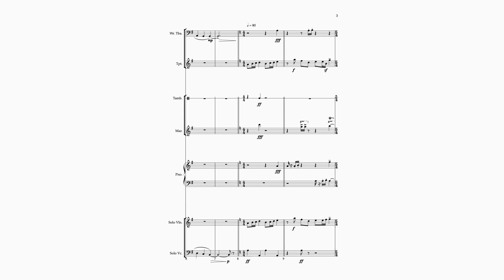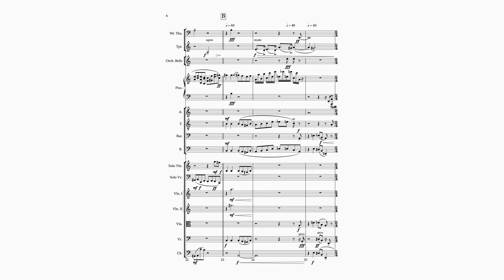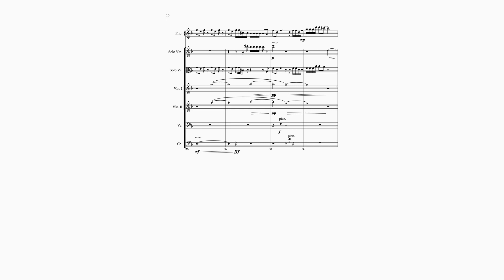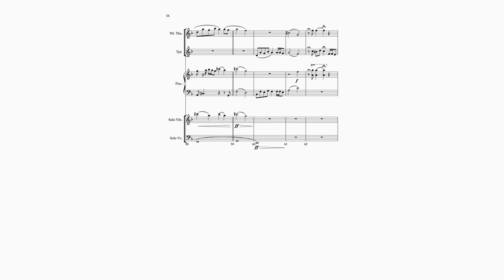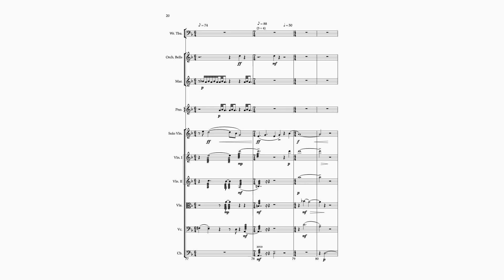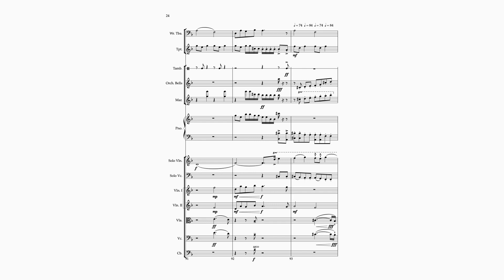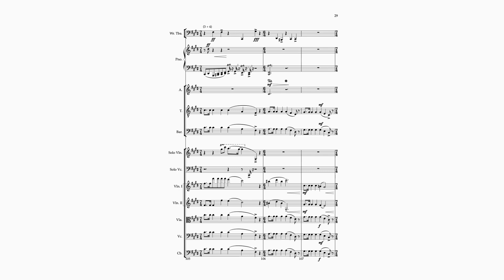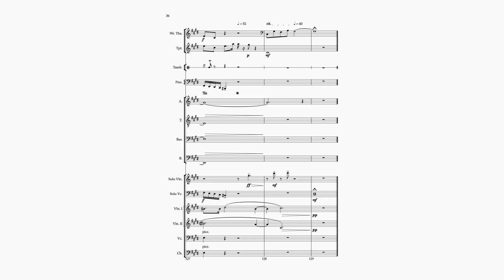20-3. Symphony XIII: Movement Three - Rondo Plus (Finale); ה׳ ישמרך מכל | Hillel Glueck Music Works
Composer: Hillel Glueck
Arranger: Hillel Glueck
Publisher: Hillel Glueck/DutyToDo Publishing House
Audio was created using Sibelius-NotePerformer 3

Cover Artwork: Hillel Glueck
Fonts used: Optima, Naiche, Minion Pro

20. The Intimate, Choral Symphony XIII: Movement Three - Rondo Plus (Finale); “The Lord Will Guard You”
For details, see Description section of the complete Op. 20 הילל גלוק